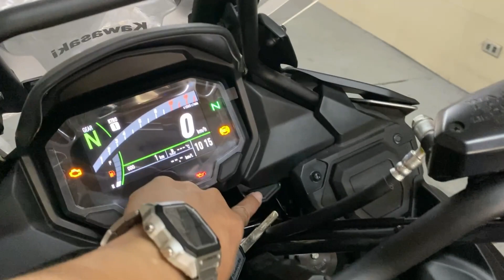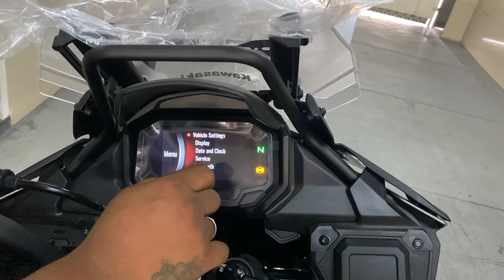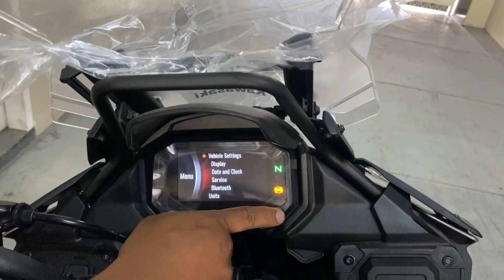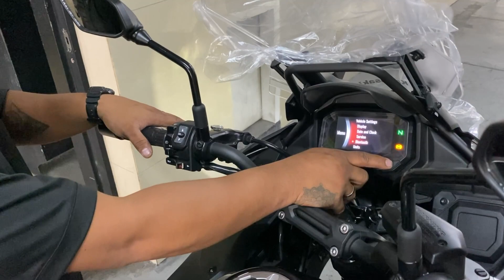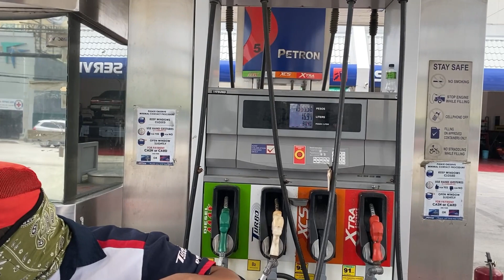Picking Up The Brand New 2022 Kawasaki Versys 650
Let's check out the brand new 2022 Kawasaki Versys 650 from Wheeltek Kawasaki Buendia.
A very versatile middleweight 650cc motorcycle for daily commuting, short ride and long ride with Kawasaki's proven and tested engine reliability.
Extra handsome points for the new fairing design and the new TFT screen for the dashboard.
Big thanks to all my friends who accompanied me to pick up this bike.